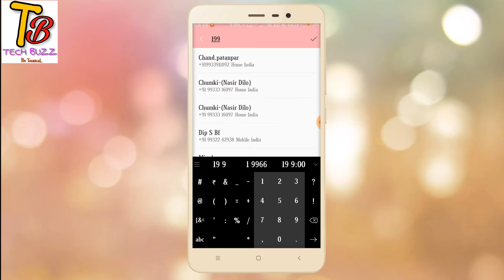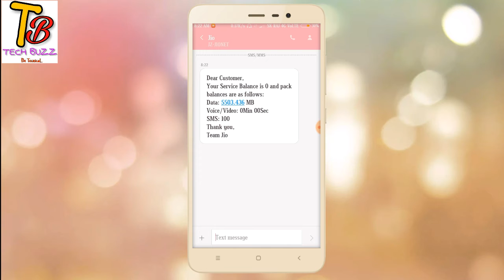How To Check Jio Balance without My Jio App||Latest Jio Tricks By Tech Buzz [Hindi]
1.How To Check Jio Balance

2.How To Know Jio Balance

3.How To Check Jio Balance without My Jio App

.How To Check Jio Balance without My Jio App Hindi

.How To Check Jio Balance without My Jio App Hindi 2018

Hi,
Is video mein maine bataye hai kaise ap my jio app ke bina jio sim ki balance check kar sakte hai.

Agar apko koyi problem hota hai toh ap mujhe upar diye gaye number pe whatsapp karke bata sakte hai ya fir comment box mein comment karke bata sakte hai.
TECH BUZZ, techbuzz